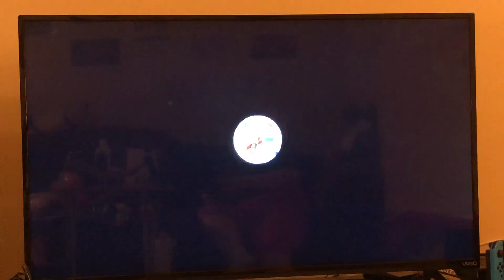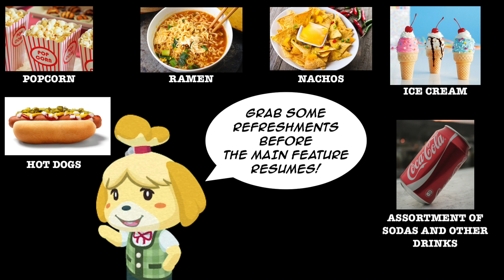Animal Crossing After Dark - Episode 38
The 38th episode of Animal Crossing After Dark involves me cooking some things, accepting an article of clothing from Hugh, among other things.